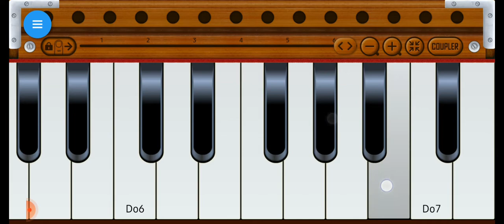🟢Tujhko Bnakar Le Jayenge ((Badri Ki Dulhaniya))on harmonium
Written by sivam bajpai , harsh beniwal purav  jha
Director : harsh beniwal
Assistant Director Akriti bajpai
Director of Photography Nitin goyal calm
Assistant Dop Raju
Attended harsh ,Ashish,Chirag
Edited by Anmol#jangirharmonium

Director : harsh beniwal
Assistant Dop Raju
Attended harsh ,Ashish,Chirag
Edited by Anmol Prasher,harsh beniwal
Background Score Harsh Beniwal
Assosiate Directo : Meghana Yadav
Color Correction :Anmol prasher
Executive Producer Mohit Chhikara
Production Member Gagan jangid
Spot : vishal
Location by kalakast
Thumbnail: Vishal Rana *pheonix
Makeup by Virend
VFX by Video Darjee
Sound by : parvesh , Subhash
Crowed : Yash Film

Cast

Harsh Beniwal as Anil
Meghana Yadav as Ritu
Hinisha Chauhan as Ritu s mother
Gaurav  Arora as anils Father
Mohit Chhikara as Police Man
Purav Jha as Hotel manager
Akriti Bajpai as Nawab
Anmol Prasher as Rukshana
Sivam Bajpai as Nawab
Annmol Prasher as Sketch Artist
Shashwat as Park Kid
Ujjwal as park Guy
Amit om Malik as Bhaiya
Sagar Jha as Vendor
Gagan as fathers Freind
Rakesh as Father Freind
Avi singh as Local Guy
Sandeep As Policeman 1
Vishal as Chunni#trending video on youtube
video
motivation video
realese date 21 march 2021
gym motivation
rajsthani harmonium
all song on harmonium
a to z song harmonium
news dailly
corona casses update video#desh bhakti geet
school prayyer
jan gan man
ratriy gaan
on harmonium
sabhi bhayiyo ko
rajsthani school ratriy gaan jan gan man yti nayaak jay h
deshbhakti geetrajsthani dhamal
holi best songs
rajsthani best dhamal
arjit singh
directer hitesh jangir
dolak amit jangir
best song
latest latest goodvibes motivational gym like songs
amitab bachan dhamal
bhot hi sundar dhamal ramgarh shekhawati om namah sivay om namah sivay
om namah sivay
jai shree ganesh aaye namah
kgf 2 song on harmonium
kgf 2 song on harmonium on paino
hrithik roshan
rasmika mandana
actor of bollywood industry
honney singh
kapil sharma
music industry of indian and all world
movie maker
kapil sharma
south indian movie
world best actord
salman khan
ròhit sharma
virat kohli
sachin tendulkar
ambani mukesh
directer rohit shetty#
producer= salman khan
cast by sony
pubg latest
aeshwarya ray
sonakshi sinha
ajay devgan
kriti sanon
raveena tondan
amitab bachan
honey singh
criatian ronaldo
virat kohli
anushka sharma
rashmika mandana
rohit shetty
free fire
nora fatehi
computer tunes on harmonium
kgf 2 informantion
prakash mali on harmonium
nath ji song bhajan
chima baba song on harmonium
rati nath ji bhajan
vikash nath ji bhajan
priyanka chopra
deepika padukone
money earn
how to earn money easy

south movie
south indian movies in hindi
ram charan movie

holi dhamal
rato par vati k
karege bhavse beda par
kelash k raja aap maharaja
best old movies
jai shree ganeshay nam
balak nath ji bhajan
chima baba bhajan
prakash mali bhajan on harmonium
new delhi
this video
latest video made by me
hollywood movie makers
south indian movie
yash movie
prabhas movie

masti maar lyo dhamal
mahr giga gigo ji klatest
best song on harmonium
mahadeva tera damru
om namah sivay
mera bhola hai bhandari
on harmonium
made by
filmy songs
siv music
mahadev song on harmonium
harmonium paino
some tune
hindi jokes
rajiyo rabiyo
murari lal video latest song on harmonium
bhajan of om namah sivay
om namah sivay
america united state song on harmonium and on piano
rajsthani song
rajsthani bhajan
nath ji bhajan on harmonium
rati nath ji bhajan on harmonium
gulab nath ji bhajan on harmonium all pr